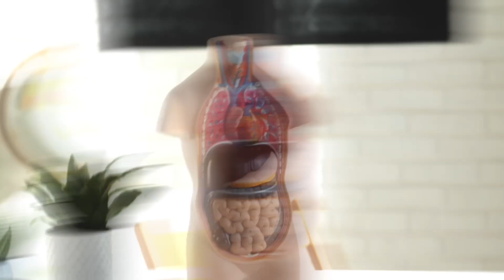What Really Raises LDL — It’s Not Just Eggs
What really raises cholesterol? In 6 minutes, a dietitian explains LDL vs HDL (and ApoB), how insulin resistance and triglycerides fit in, which habits move the needle, and when medication makes sense—so you can build a smart plan with your clinician.

Chapters:
00:00 Intro — why the “eggs = bad” story is incomplete
00:43 What cholesterol is & why we need it (quick)
01:54 LDL vs HDL — and why ApoB / non-HDL matter
02:26 What actually damages arteries (inflammation, BP, smoking)
03:03 How plaque forms (LDL infiltration → inflammation)
03:36 Real causes of high LDL/ApoB: genetics, insulin resistance, diet pattern, weight gain, hypothyroid, meds
04:49 Lowering cholesterol naturally: fiber, unsat fats, protein, weight loss, steps, sleep
05:12 When meds help (statins, ezetimibe, PCSK9) — discuss with your doctor

About me: I’m Ola, Clinical Dietitian focused on blood tests & deficiencies. I help you make science practical.

Thumbnail - @genial_design